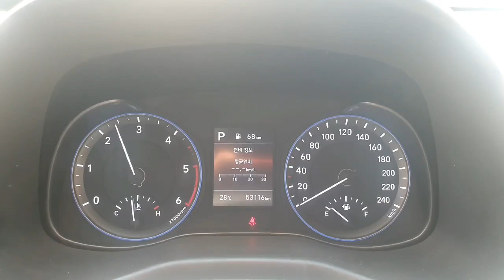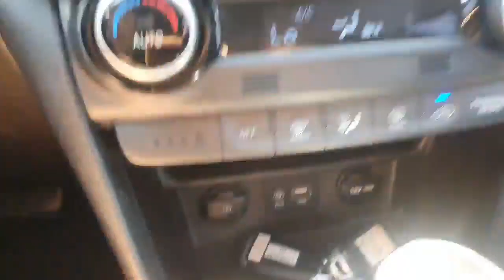2020 Hyundai Kona /530733